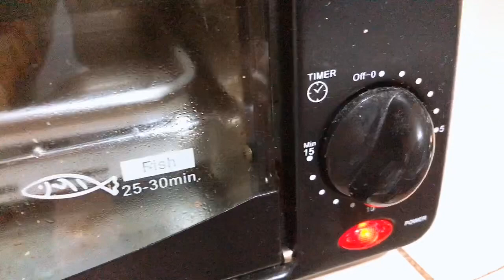Craving for a Pizza?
You can make your own pizza using the ingredients available in your pantry.

I used:

-  1 slice of bread (you can also use pandesal)
-  tomato sauce
-  cheddar cheese
-  parmesan cheese
-  bell pepper
-  black olives
-  hotdog

Just toast in for 5-7 minutes and voila! Pizza Bread. Enjoy!